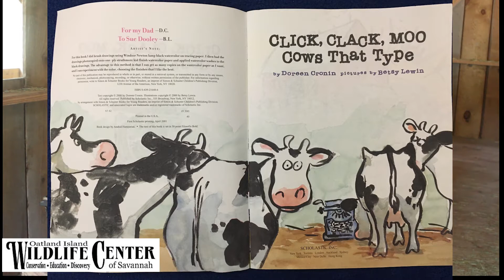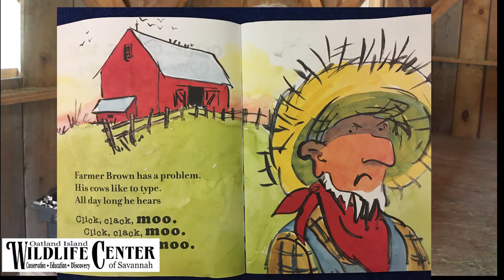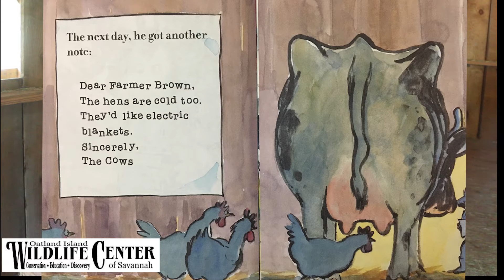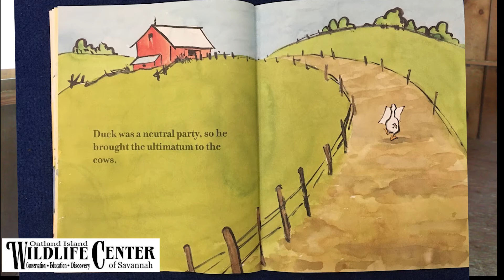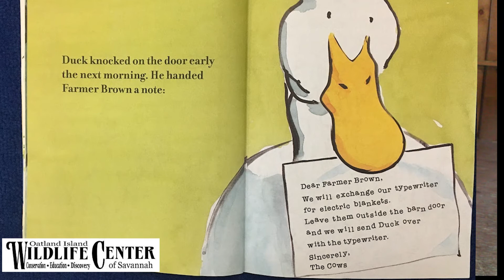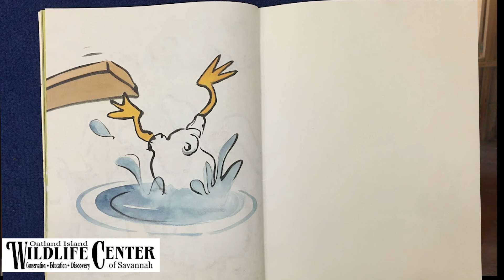Click Clack Moo by Doreen Cronin--Barnyard Storytime at Oatland Island Wildlife Center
Barnyard storytime!  Listen to our very own Ms. Seashell tell the story Click Clack Moo by Doreen Cronin from the barn. Listen closely and you may hear the animals telling the tale.